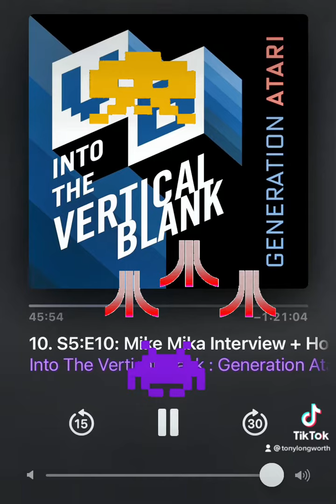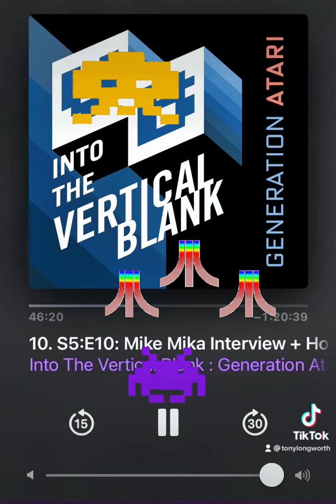Such an awesome episode of ‘Into The Vertical Blank’ with a great interview with Mike Mika